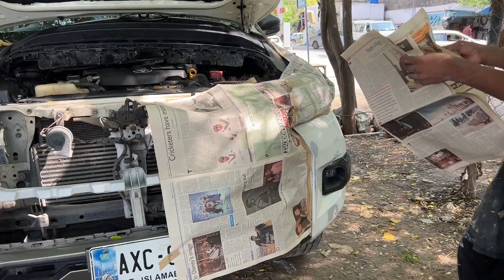Bought a Revo Rocco 🔥